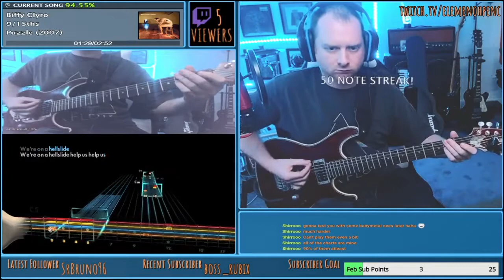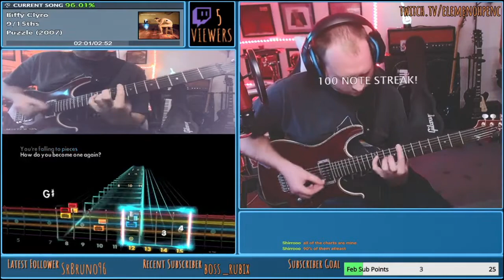[RS2014 CDLC] Biffy Clyro - 9/15ths (Lead 97.01%)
97.01% Accuracy | 294 Longest Note Streak | Sightread
Chart by: Shiroo